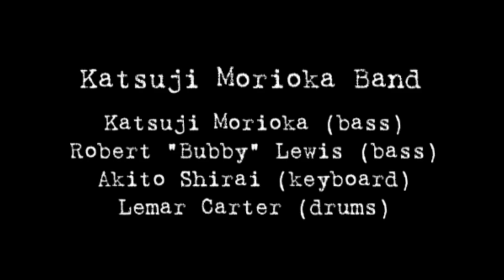Bass Bash NAMM 2012 "Katsuji Morioka Band" Part3